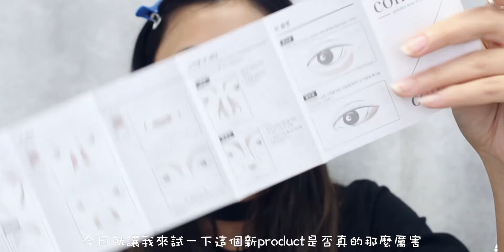【Makeover大改造挑戰?! 】黑黃皮如何變身混血感女孩? 🇹🇭泰妝Challenge✨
呢排拍多左化妝片 都試過好多唔同風格同感覺嘅妝容😆今次想比啲挑戰自己做啲之前未做過嘅野 黎個超級大改造挑戰！🤩除了大家熟悉的日韓系和歐美妝容外 近期我發現有一個大熱嘅新美妝趨勢 一直都好想挑戰下 就係泰妝🇹🇭

泰妝嘅其中一個重點係修容  因為想令輪廓看起來看立體 創造混血深邃感 今次我就試左用Etude新推出嘅Contour Powder😛佢係由Etude同美妝百萬YouTuber Hyo Jin一齊合作推出架 顏色係有2隻 一深一淺 可以用係唔同嘅位置😝裡面仲附送左一本教學小冊子教大家修容小Tips🤪佢一set係有包埋呢支掃 啲毛好柔軟好舒服呀😍我自己用完覺得佢嘅顏色真係好適合亞洲人用 因為Etude係韓國牌子 所以係色調設計上面你會見到係可以同我地亞洲人膚色完美融合💯而且佢嘅粉質好細緻 又好容易Blend得開 唔會有一噠噠好誇張嘅問題 顯色度適中 所以好適合新手用🤩而支掃因為佢嘅毛比較鬆同柔軟 上臉嘅感覺好舒服 而且上色可以好柔和 好容易做到顏色自然過渡嘅感覺👍🏻

而家係ETUDE專門店$239即可以入手Contour Powder立體輪廓修容組合及專用修容掃套裝!(原價$279)😍喺HKTVmall ETUDE官方旗艦店購買任何產品 輸入優惠碼【 GB3ETUDE 】仲可以享有9折優惠 tim🥳

@etudehongkong ETUDE_PinKOL PinKOL挑戰賽 PinKOL2021 ItsYourSEOULTime 人人可以成為PinKOL 素人蛻變KOL唔係夢 # 美妝挑戰

✰Product used✰ @etudehongkong
❤️Eyebrows: Drawing Eyebrow
🧡Eyeshadow: Play Color Eyes In the Cafe
💛Mascara: Lash Perm Curl Fix Mascara
💚Contour: Counter Powder #1